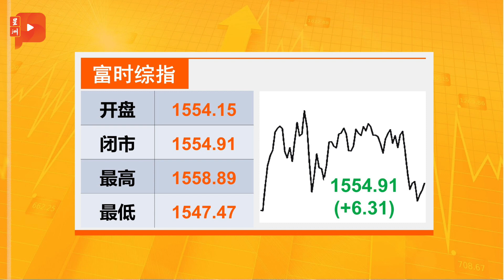财经Espresso｜Alza开始接单？ 市场传不停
“税务假期”将于6月结束，虽然不确定政府会不会再“U转”延长这项措施，但汽车公司依然蓄势待发，准备推出多款新车刺激买气。
马股写下3连涨
Alza脚步近了？ 车主盼政府U转
邮轮再出发 林国泰感谢中资银行
马泰高铁踏出第一步